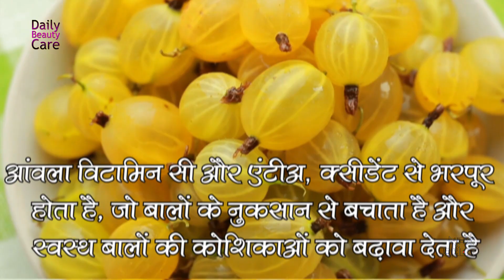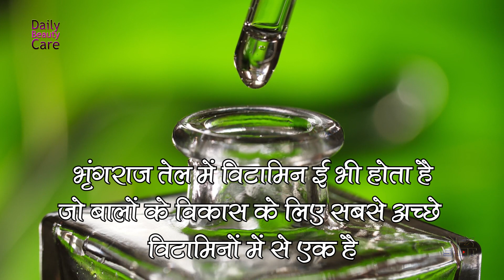Ayurveda Home Remedies For Hair Fall and Dandruff बालों को झड़ने से रोकने में फायदेमंद हैं ये उपाय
Ayurvedic Home Remedies For Hair Fall and Dandruff | Daily Beauty Care
आजकल हमारे खानपान और रहन-सहन का असर न केवल हमारे स्‍वास्‍थ्‍य पर पड़ रहा है, बल्कि हमारे बालो पर भी पड़ रहा है। यही वजह है कि आज हर दूसरा व्‍यक्ति बालों के झड़ने और कमजोर पड़ने से परेशान हैं। खानपान के अलावा, जीवनशैली और बालों की खराब देखभाल भी बालों के टूटने का कारण बन सकती हैं। लेकिन आयुर्वेद में कई ऐसे उपाय हैं, जो आपके बालों के झड़ने को रोक सकते हैं और आपको लंबे, घने और मजबूत बाल पाने में मदद कर सकते हैं। आयुर्वेद में कई ऐसी जड़ी-बूटियां हैं, जो प्रभावी रूप से आपके बालों को झड़ने से रोक सकते हैं।
Our beauty and personal care Channel "Daily Beauty Care" promises to make you over to a pleasing personality with the right guidance and enriching tour of trusted information on hair care, beauty tips, hair treatments, personal care treatments and much more.
From resolving your everyday hair woes with DIY remedies to knowing how to fight the most discomforting skin problems, you will find a friend in our beauty Videos.
We bring you expert inputs on serious skin conditions, latest trends on fashion and style, look books for every occasion and much more. So, keep Watching, Be Beautiful and 'Shine On!'